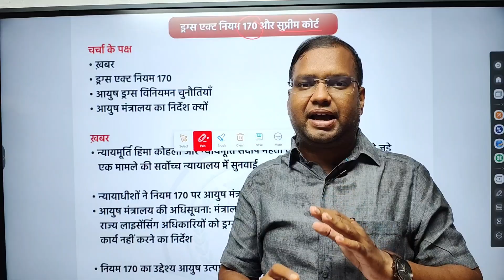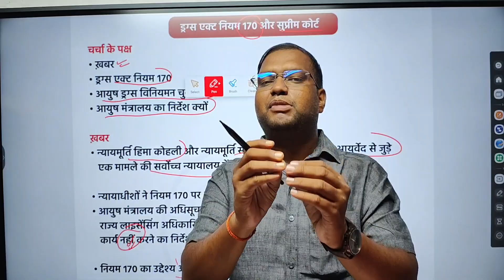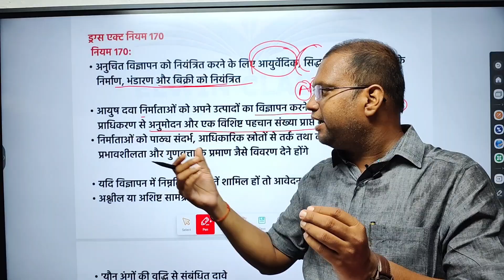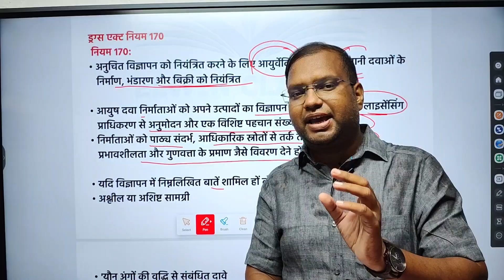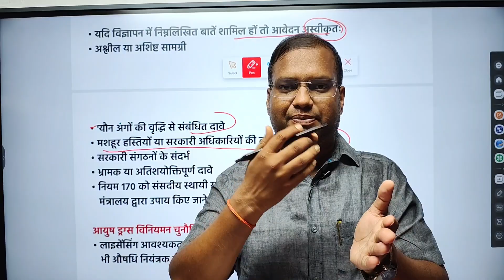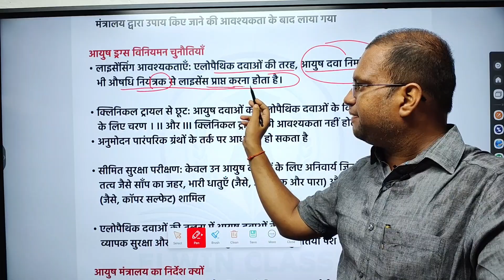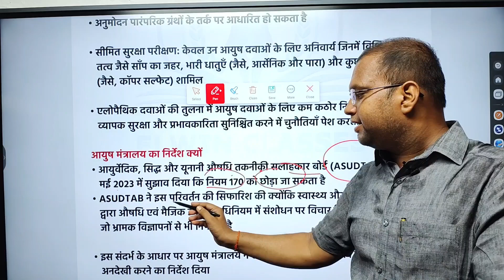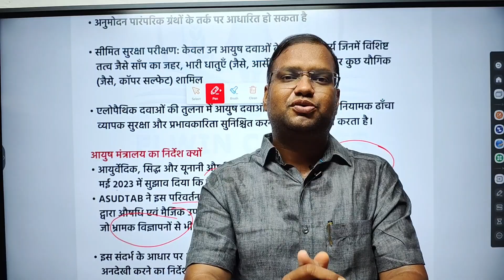What is Rule 170 of Drugs Act ? Supreme Court | AYUSH Ministry | Elwin Classes | Vivek Pandey